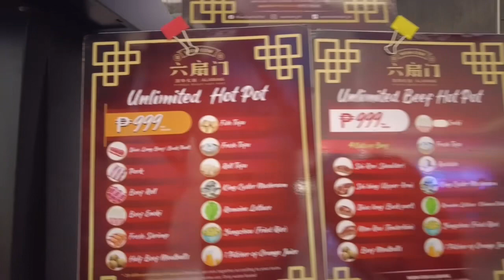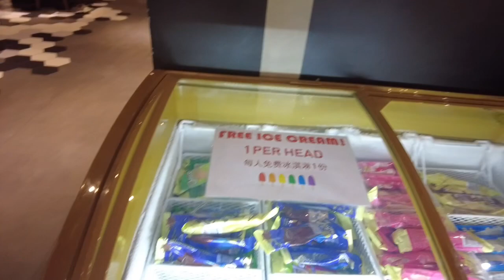Favorite Hot Pot Restaurant | Wow Cow Hot Pot